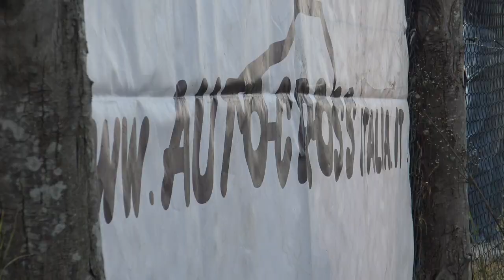Davide Casarin - RIORC Ravenna Circuit - Campionato Italiano Autocross & CEZ 2020 - 3° Round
PC (Assemblato)
Scheda Madre
Scheda Video: GigaByte gtx 760